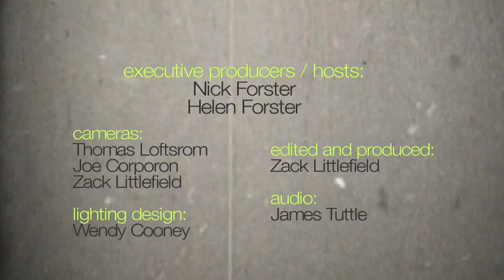The Wood Brothers - "Ain't No More Cane" (eTown webisode #321)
The Wood Brothers are joined by eTown hosts Nick and Helen Forster for this rendition of the traditional classic - "Ain't No More Cane." Recorded and filmed at eTown Hall during a taping of the nationally and internationally syndicated radio variety program.